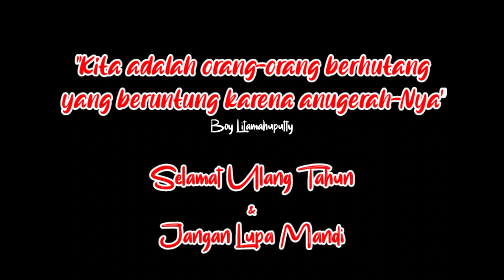Makan Bersama di Pante Baru Desa Tawakali | Sukacita Syukur Pentakosta Jemaat GMIH Siloam Tawakali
Makan bersama seluruh warga jemaat GMIH Siloam Tawakali di pante baru desa Tawakali setelah ibadah syukur pentakosta tahun 2023